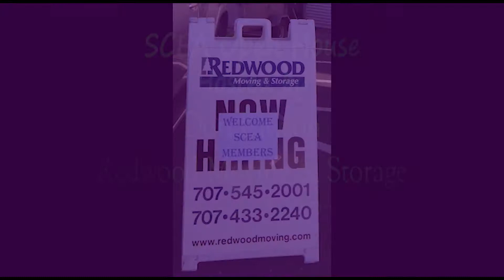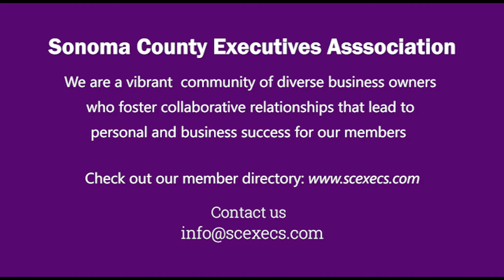SCEA March 2020 Open House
Sonoma County Executives Association March Open House was hosted by Don Lawson at Redwood Moving & Storage